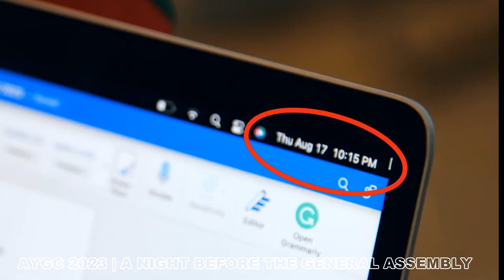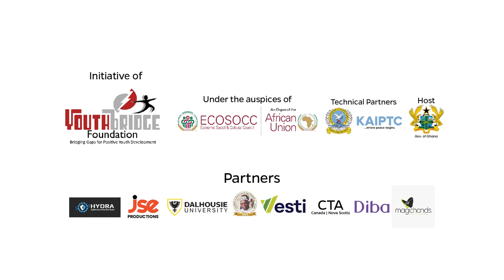The Night Before General Assembly - AYGC 2023